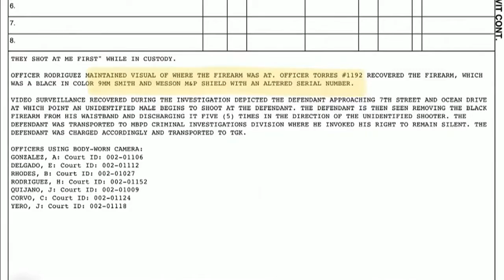Spring breakers😱😱😱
Spring Break arrests in Miami Beach have been locals- not tourists.